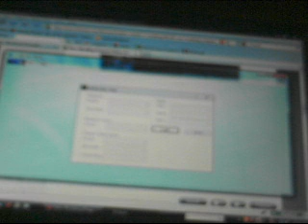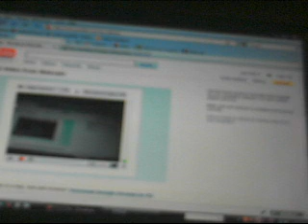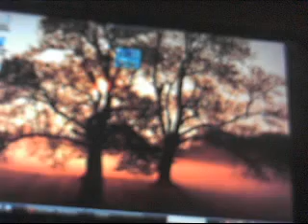Blue Eclipse Mod Program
Hey guys please watch the vid for this new modding program i have attempted to create. I need an all out modifier to help with this amazing project i got going. When we get the real main project going i will be charging for the program which of course will be free if you'd helped out in the making and your names will be shown on the version there will be a tab called 'SAY THANKS TO THE MAKERS' and everyone who helped will be on their. Plus everyone who pays for the program will be donating to the makers so if you helped you will get percentages

I know i have posted this before but i thought that a voice presentation would be more considerate.

The password is: monkeymods